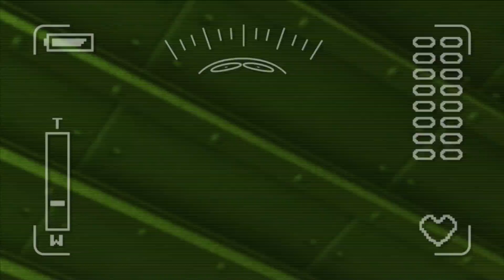Pororo La Mejor Animación | #68 Cuidado, Eddy! | Pororo S3 EP 13 | Pororo en Español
¡Conoce la mejor animación de Pororo en una serie!
Pororo y sus amigos están haciendo un muñeco de nieve y jugando en el bosque. Pero cae una gran nevada y se hace difícil avanzar. Eddy y Rody vienen con una quitanieves  a ayudar a sus amigos. Todos se alegran de ver a Eddy y se montan en la quitanieves
Eddy quiere demostrar la potencia de la máquina y lleva a sus amigos hasta un iceberg. La quitanieves llega hasta la cima, pero su peso hace que el iceberg se rompa. El iceberg se deshace por la parte de delante y por la de atrás. Y al final, la parte del medio también empieza a agrietarse. ¿Qué será de Pororo y sus amigos? ¿Serán capaces de salir de este embrollo?